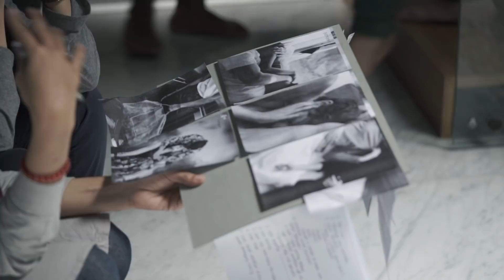Ady - Usai Kisahku | Behind The Scene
Untuk melengkapi single terbarunya ini, Candi Soeleman selaku sutradara telah mempersiapkan sebuah persembahan visual untuk single terbaru Ady “Usai Kisahku”. “Saya pengen konsep video klipnya banyak menampilkan profile wajah Ady, karena video klip ini adalah video comeback-nya Ady. Dan di awal video klip juga kita menambahkan adegan romantis yang menunjukkan kalau pasangan ini sedang jatuh cinta, walaupun pada akhirnya saya telah mempersiapkan sebuah kejutan untuk para penggemar di bagian akhir video klip ini” jelas Candi.

RBT code :
Telkomsel - Ketik CCEEK kirim ke 1212
Smart Fren - Ketik ADYUSAI kirim ke 1212